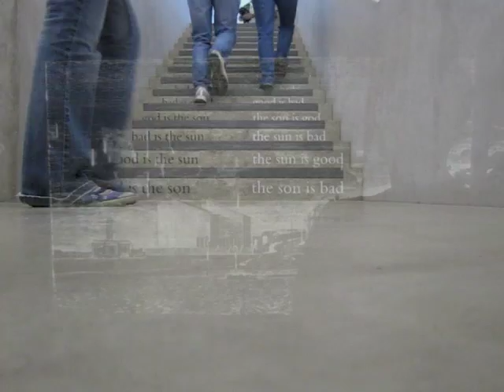Turner's First Sunday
The Turner Contemporary Gallery opened on 16th April 2011. On the 17th there was live music and a chance to look again at the art works, the gallery and Margate.